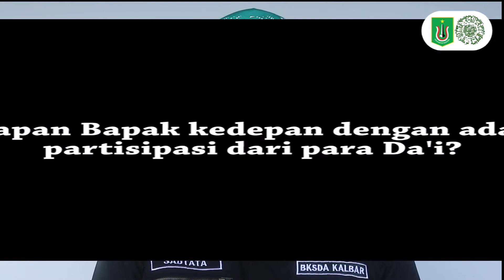Apresiasi dari Kepala BKSDA Kalimantan Barat untuk Lokalatih Dai di Pontianak, Kalimantan Barat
Kepala BKSDA Kalimantan Barat, Bapak Sadtata Noor Adirahmanta, S.Hut., M.T mengapresiasi kegiatan lokalatih dai masjid yang diselanggarakan pada tanggal 22-23 Januari 2022. Beliau berharap agar kegiatan ini bisa terus dilaksanakan dan diperluas. Kegiatan lokalatih dai ini didukung BKSDA Kalimantan Barat, MUI Provinsi Kalimantan Barat dan Yayasan Planet Indonesia (YPI).